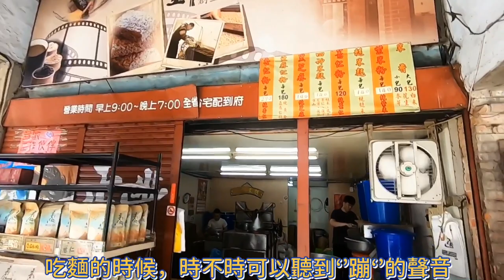大溪老街三代同堂微觀光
0:03-0:29 達摩麵店-50年老麵店/黃金蛋.嘴邊肉好吃
0:30-0:50 正豐食品行-傳統式米香
0:51-1:08 老阿伯現滷豆干-排隊名店
1:09-1:20 木藝生態博物館(壹號館)-前身為大溪國小校長宿舍
1:21-1:54 中正公園(大溪神社.唐風相撲亭)
1:55-2:13 蔣公紀念堂
2:14-2:30 木藝生態博物館(武德殿)-日治時期警察修練柔道.劍道之處
2:31-2:58 和風手工豆腐酪-介於豆腐跟奶酪之間的口感